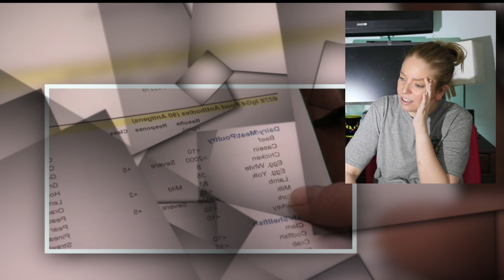Man Addicted to Eating Pizzas Freaky Eaters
Let's stay updated outside of YouTube with these links!!